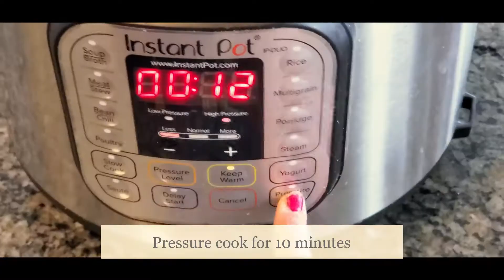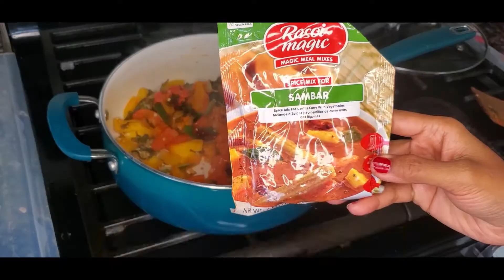Gongura Pumpkin Sambar Recipe | How to make Gummadikay Sambar or Lentil Soup with Vegetables | Soups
A quick, easy and perfect recipe for Sorrel leaves Pumpkin Sambar also called Gummadikaya Sambar with Gongura (Lentil Soup with Vegetables)

This video shows a quick how to make a perfect Sambar recipe or Gongura Pumpkin Sambar using the following ingredients:

Mustard seeds and cumin – 1 tsp
Chopped Eggplant or brinjal -  1 cup
Chopped Peppers – 1 cup
Chopped Pumpkin – 2 cups
Red Chili – 3
Okra / Ladies’ Fingers – 1 cup
Tomato – 1 cup
Sorrel Leaves – 1 cup
Ginger Garlic paste – 2 tsp
Salt - 1 or 2 tsp